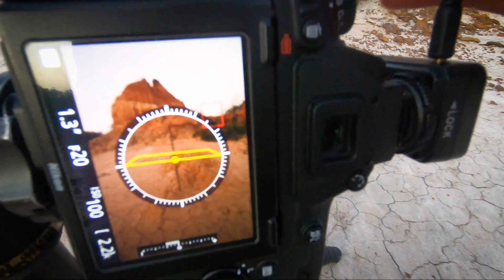Valle de la luna - Rocha, Uruguay.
El primer destino de mi viaje por el Sureste de Uruguay se encuentra en Punta Rubia, Rocha.
Decidí venir a este lugar luego de investigar rincones escondidos, o poco conocidos y descubrir de que se trataba. Es que acá, se encuentran cárcavas milenarias producto de la erosión en la tierra de hasta 140 mil años de antigüedad.

Extendiéndose durante casi 5 kilómetros paralelamente a la costa oceánica tenemos el "Valle de la Luna" (como lo bautizaron los lugareños) Uruguayo.

Si bien es un tesoro escondido y poco protegido, algunos tenemos la esperanza de que se pueda cuidar mas de él y así ser un destino turístico y admirado por fotógrafos.

Espero disfruten de las imágenes que pude hacer por aquí.

No te pierdas el próximo destino:
Valizas! Donde voy a buscar una foto de la ultima luna llena del 2020.